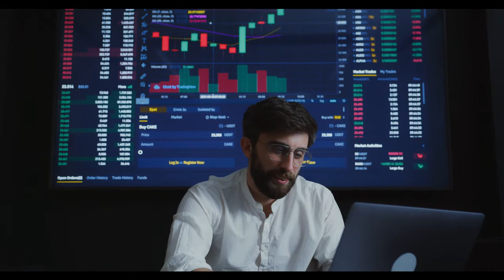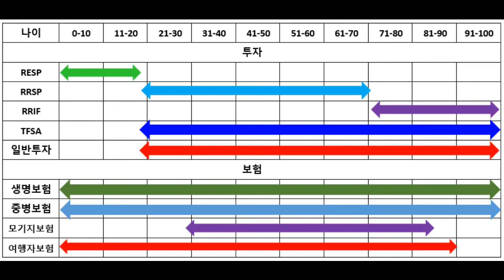재정계획 요람에서부터 무덤까지! 재테크는 언제 시작해야 할까?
"...우리는 이 세상에 빈 손으로 왔다가 빈 손으로 이곳을 떠납니다. 하지만 이 세상에 온 순간부터 이곳을 떠나는 순간까지 나 자신이 아니면 누군가가 나의 삶과 죽음에 대한 비용을 지불해야 합니다. 단순히 병원비와 장례비를 말하는 것이 아닙니다. " (블로그